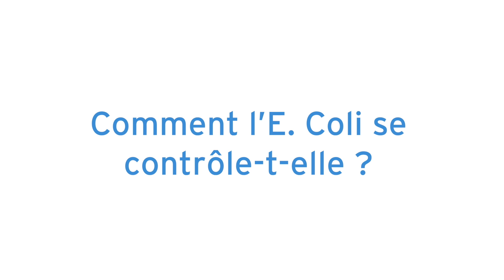Les risques que fait courir Escherichia Coli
Ruth L. Petran, Ph. D., VP, Ecolab Food Safety & Public Health (VP Ecolab, Sécurité alimentaire et Santé Publique) nous parle d' Escherichia Coli et des risques encourus en matière de sécurité alimentaire.